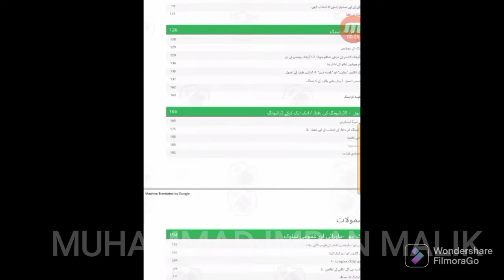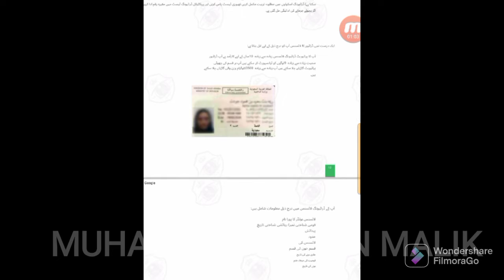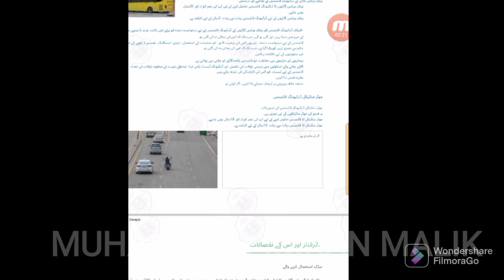how to pass computer test for saudi driving license | Dallah Driving School computer test | E Sign 🛑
how to pass computer test for saudi driving license
Dallah Driving School computer test
Computer test for driving License
new driving License computer test New Rules in Saudi Arabia 2022
Computer test for Saudi Driving License
Driving computer test in KSA
how to pass E sign test driving License in Saudia Arabia
how to Get Driving License in Saudi Arabia
How to pass computer test in Saudi Arabia